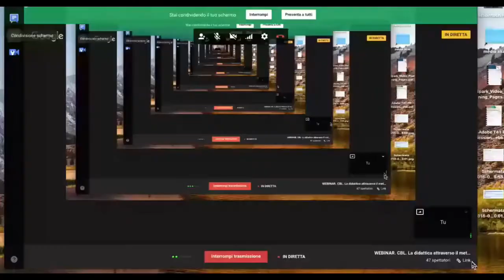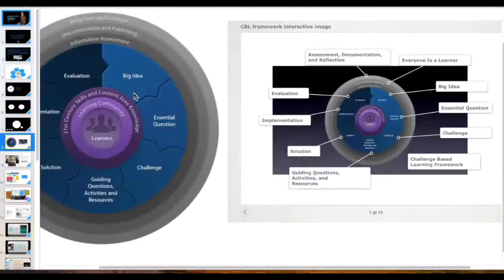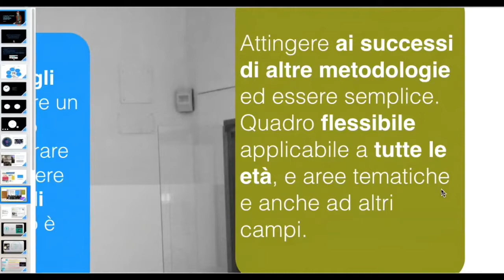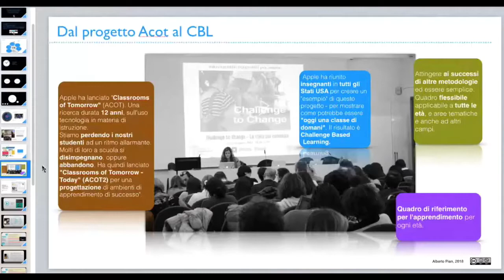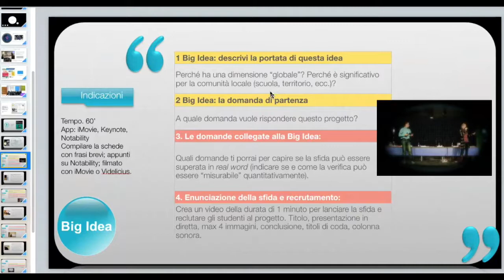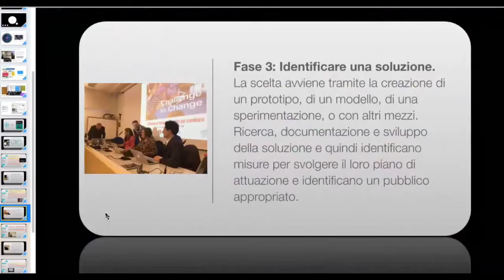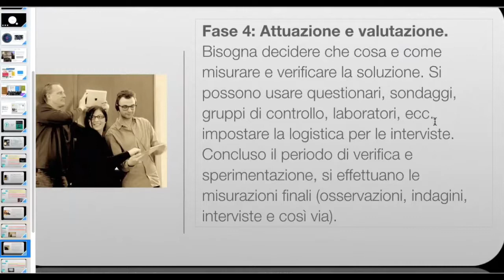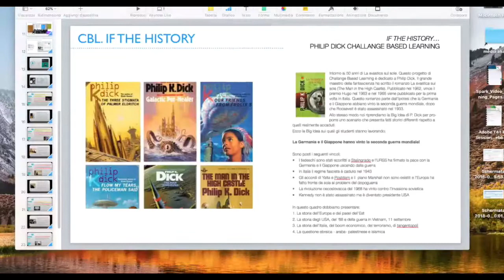WEBINAR La didattica attraverso il metodo del Challenge Based Learning CBL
Il CBL è una metodologia didattica che deriva da una visione attiva e basata sui problemi e sull’uso delle nuove tecnologie. Impariamo a gestire i cinque step del CBL, la scelta della Big Question da problemi del mondo reale. L’impostazione multidisciplinare, La verifica e la comunicazione dei risultati.
STRUMENTI: Applicazioni di videoscritura, diagrammi, mappe, montaggio video. leggi il blog, scarica il Magazine, ottieni altri contenuti.